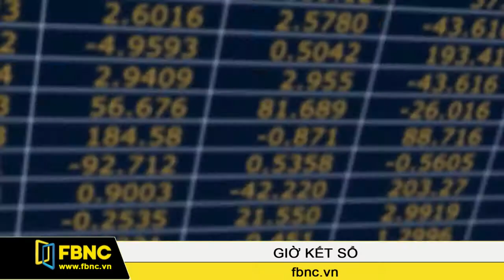FBNC - 08/01/2016: Giờ Kết Sổ (Phần 1)